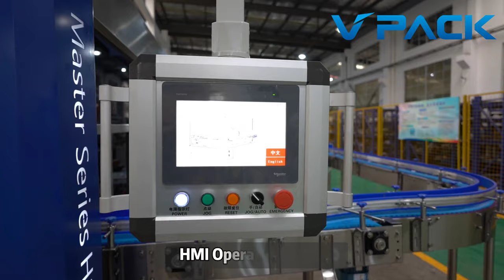13000BPH BOPP Hot Melt Labeling Machine, Bottle Labeller, Sticker Labeller ,Sleeve Labeling Machine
Main product:
Water purified system / beverage washing filling capping machine / labeling machine / shrink packing machine / PET bottle blowing molding machine / Automatic bottle unscrambler / sterilizer / Carton packing machine / Automatic conveyor system /